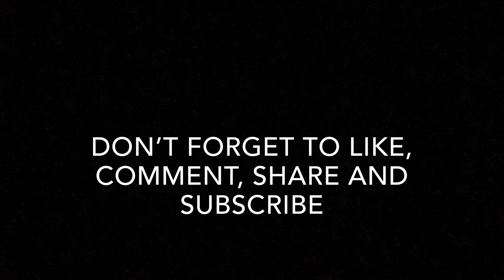Say My Name || Beetlejuice: The Musical || By TheComptonKing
Hey guys I’m back with a new video this song is for all you musical lovers and that includes me.

Hope you guys enjoy my videos because I sure enjoy making them for you.